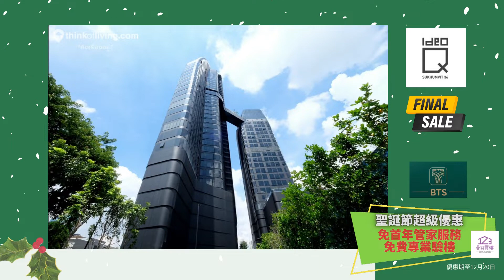【泰國買樓】聖誕節超級優惠 ｜精選泰國樓盤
聖誕節想買份有意義既禮物俾自己或心愛既人?

想夠驚喜、實際又夠抵買 ？
想long term用得著 ，又想同屋企人分享，
想筆錢洗得有價值，份禮物最好將來仲會升值？
咩禮物有咁正？

答案就係：泰國樓一間 ！
嘩，玩到咁激！
Why not ? !
仲可以收租儲錢，全程hands off
樓花首期更低至 HKD 65,000便可以上車
30多萬便可以買間樓送俾自己同屋企人
用來做2nd home或者vacation home

嗱，咁既禮物，夠名貴、夠驚喜、夠實際嘞掛 ！
12.15 一齊來銅鑼灣禮頓中心，睇下有咩好選擇 ！

2021年最後一場分享會： 12月15日 晚上 7-8pm
同您一起大檢閱
睇下本年度邊啲condo入選8大曼谷最乜乜condo 頒獎禮
仲可以睇下曼谷樓有幾抵買 性價比有幾高 ！

15/12 銅鑼灣見  ！